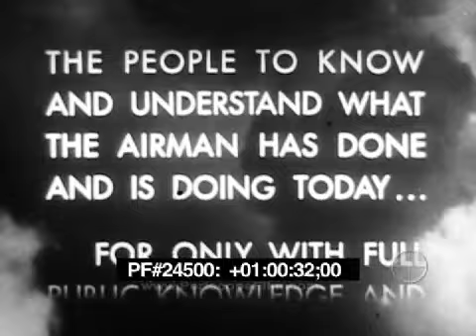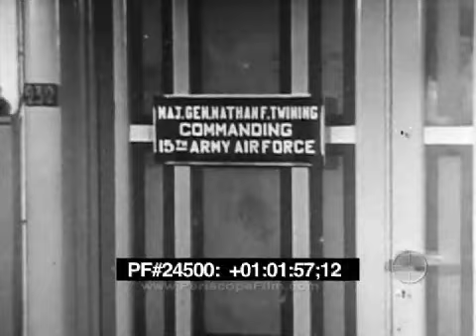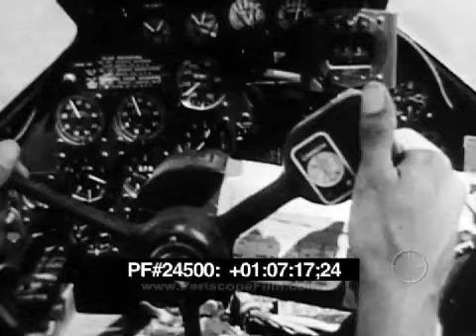The Air Force Story Chapter 20: Ploesti 24500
In this chapter, the first attack on the Ploesti oil refineries is ineffective. The second attack is successful. Also, Romania surrenders and prisoners of war are rescued.